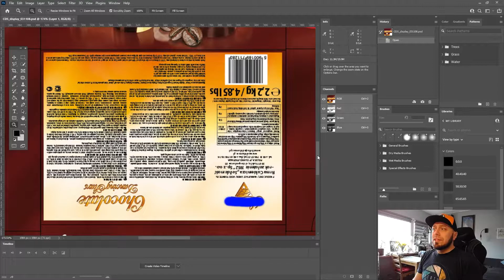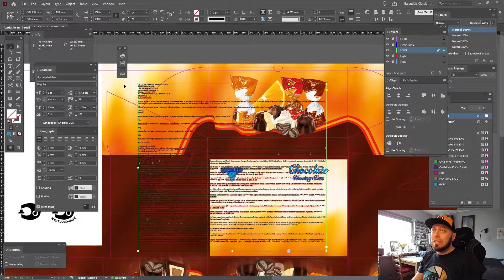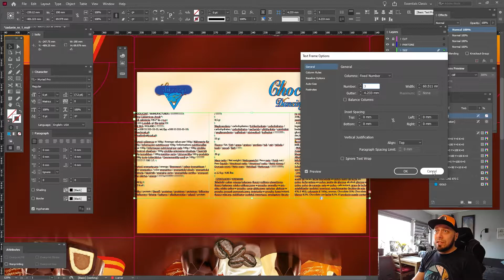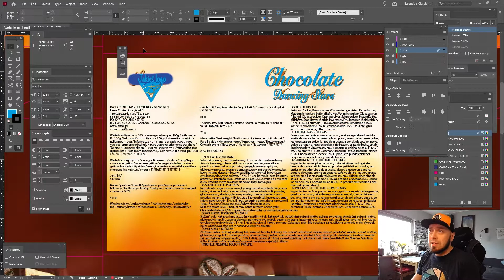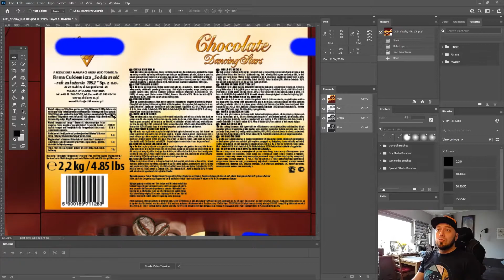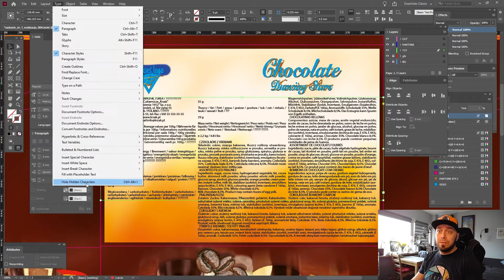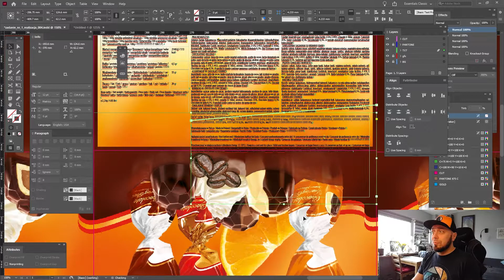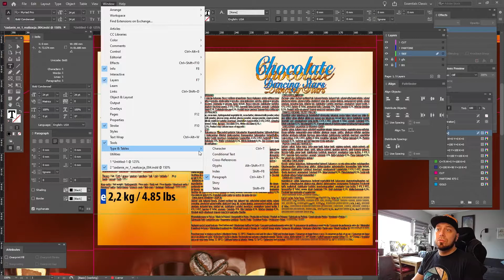Kurs DTP | Praktyka | Skład opakowania | Część 5 – Tekst w druku offsetowym. Na co zwrócić uwagę.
Składanie tekstu oraz problem z kolorem czarnym.
Przy bardzo dużej ilości tekstu na bardzo małym obszarze koniecznym jest, aby trzymać się wymogów technicznych ograniczających swobodę. W innym przypadku może to bardzo odbić się na ostatecznym wyglądzie. Jednym z takich ograniczeń jest minimalny stopień pisma jaki można stosować w druku offsetowym.